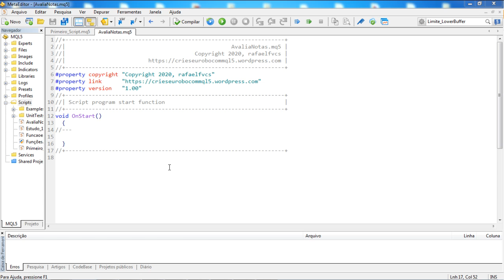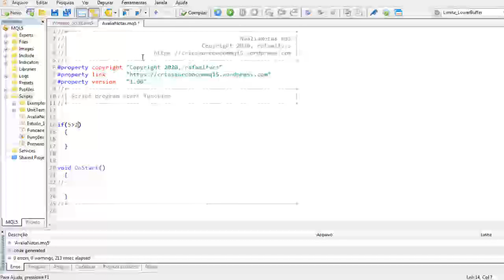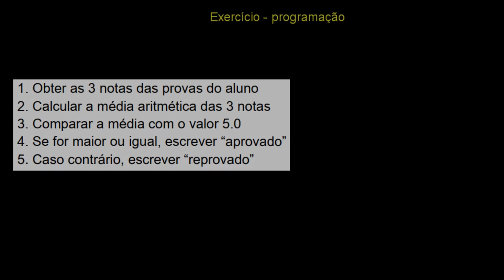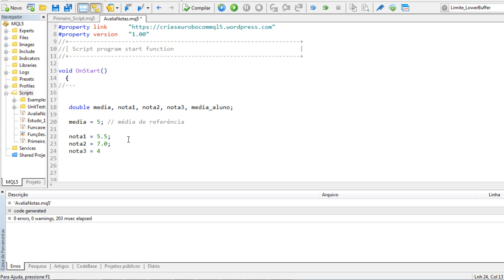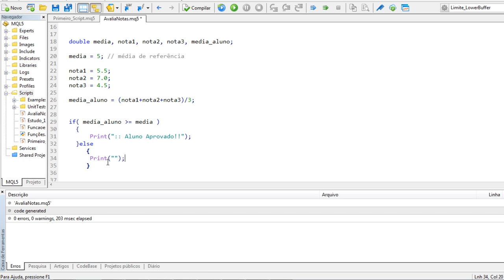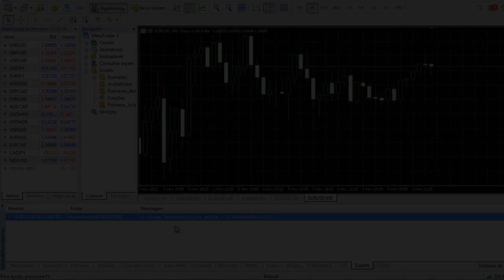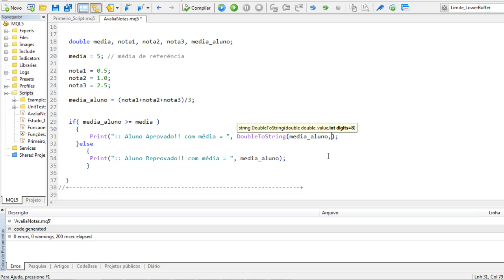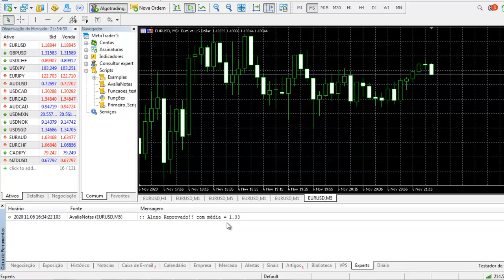41 - Exercício MQL5 - médias de notas alunos SOLUÇÂO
➡️ Instrutor: Rafael F.V.C. Santos